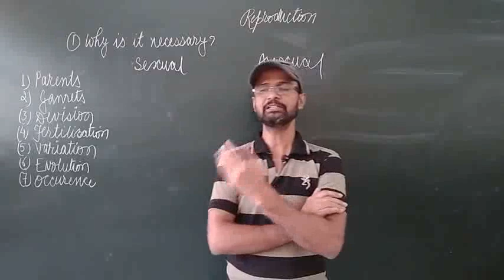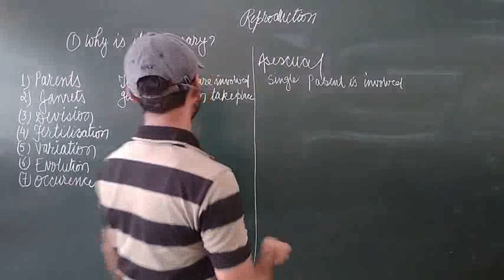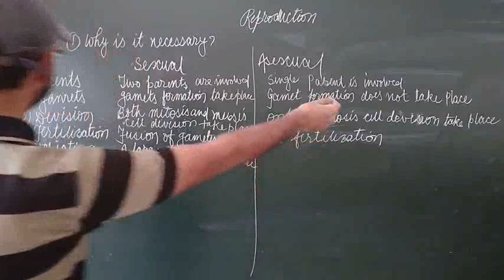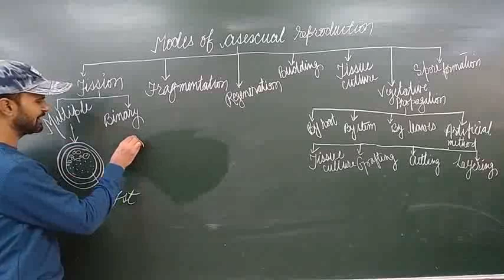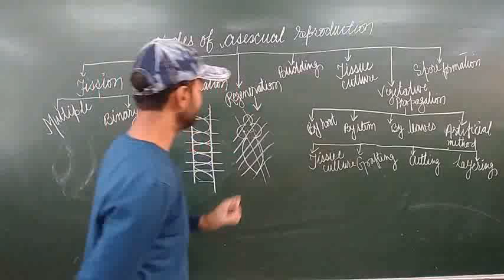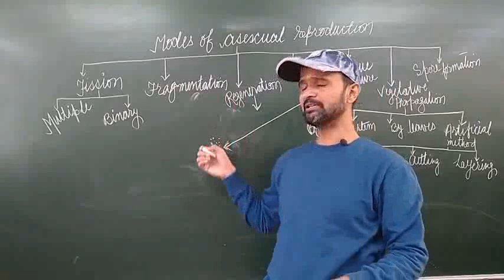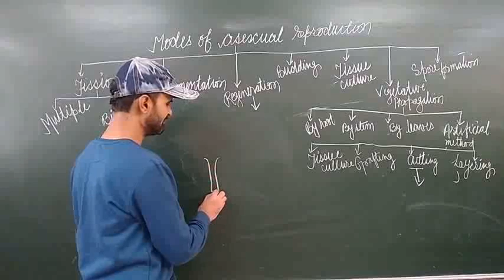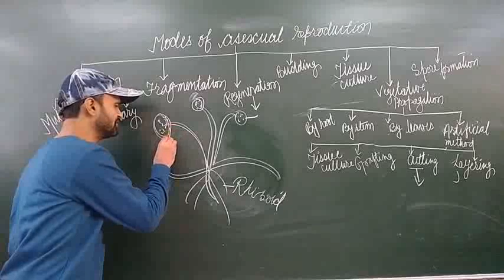CLASS 7,8AND 10 ASEXUAL REPRODUCTION(CHAPTER:- REPRODUCTION)